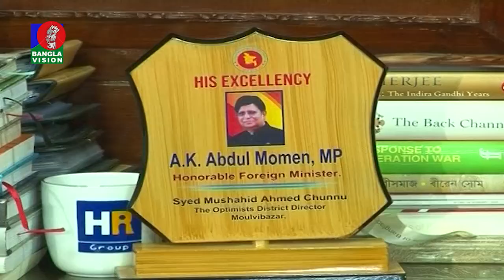রোহিঙ্গা ক্যাম্পে কাঁটাতারের বেড়া দেয়ার চিন্তা করছে সরকার - পররাষ্ট্রমন্ত্রী